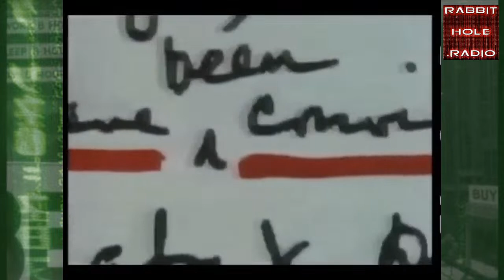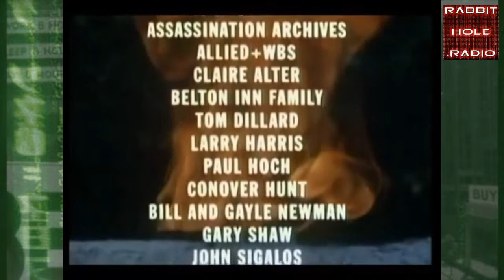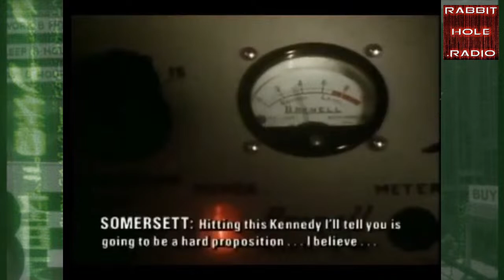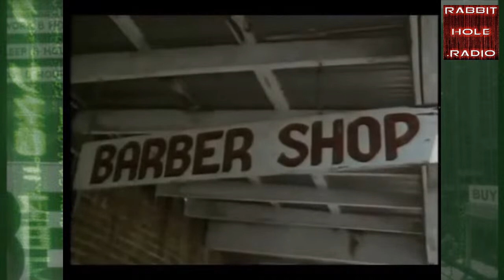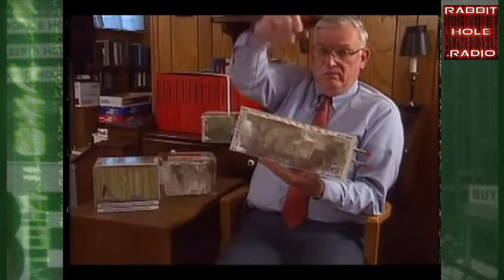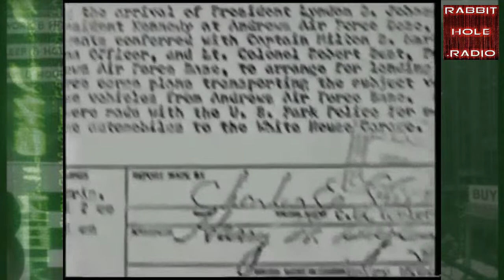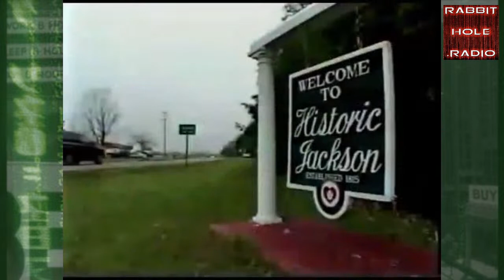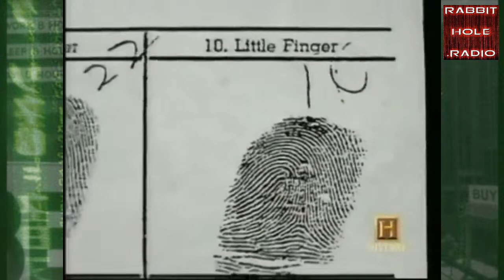The Men Who Killed Kennedy - Full Series (All Nine Episodes)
The Men Who Killed Kennedy is a 9-part video documentary series about the John F. Kennedy assassination by Nigel Turner that began with two 50 minutes segments originally aired on 25 October 1988 in the United Kingdom, titled simply Part One and Part Two. The programmes were produced by Central Television for the ITV network, and were immediately followed by a studio discussion on the issues titled The Story Continues, chaired by broadcaster Peter Sissons. The United States corporation, Arts & Entertainment Company, purchased the rights to the original two segments.

In 1989, the series was nominated for a Flaherty Documentary Award. The series was re-edited with additional material into three 50 minute programmes in 1991, which were again shown by ITV. A sixth episode appeared in 1995. The series typically aired in November every year, but also from time to time during the year as repeats. But in November, 2003, when three additional segments ("The Final Chapter") were added by the History Channel, the consequences were so immense that the entire series is no longer aired, though the History Channel still sells DVD copies of the first six documentaries.

The ninth documentary in the series, titled "The Guilty Men", directly implicating former U. S. President Lyndon B. Johnson, created an outcry among Johnson's surviving associates, Johnson's widow, Lady Bird Johnson, journalist Bill Moyers, ex-President Jimmy Carter, Jack Valenti (longtime president of the Motion Picture Association of America), and the last-living (at the time of the outcry) Warren Commission commissioner and ex-President Gerald R. Ford, who lodged complaints of libel with the History Channel. They subsequently threatened legal action against Arts & Entertainment Company, owner of the History Channel.

The History Channel responded by assembling a panel of three historians, Robert Dallek, Stanley Kutler, and Thomas Sugrue. On a program aired April 7, 2004 called "The Guilty Man: A Historical Review", the panel agreed that the documentary was not credible and should not have aired. The History Channel issued a statement saying, in part, "The History Channel recognizes that 'The Guilty Men' failed to offer viewers context and perspective, and fell short of the high standards that the network sets for itself. The History Channel apologizes to its viewers and to Mrs. Johnson and her family for airing the show." Conspiracy author Barr McClellan, interviewed in the documentary, complained that while the historians examined the evidence, they did not interview him or Turner.

All three new documentaries by Turner ("The Guilty Men," "The Smoking Gun" and "The Love Affair") were then permanently withdrawn by the History Channel, though they were originally slated to be viewed at least annually on the History Channel until the 50th anniversary of the Kennedy assassination (November, 2013).

This video is Fair Use under US Copyright Law it is (1) noncommercial (2) transformative in nature, and (3) does not compete with the original work and could have no negative effect on its market.